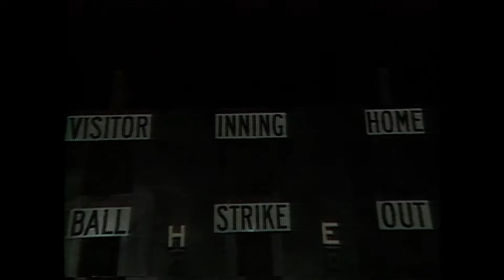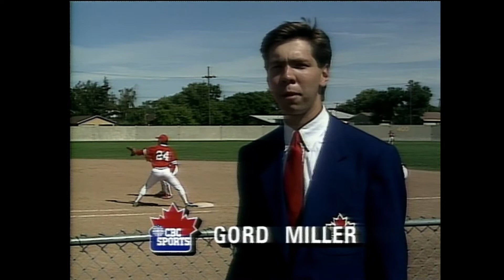1989 report on baseball at the Summer Canada Games and the RCMP training done in Saskatchewan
You are likely not ready for the immense production value and incredible acting in this 1989 report mimicking “Field of Dreams” starring Gold Miller. We also look at RCMP training and a feature on the McClintock Family.

Be sure to watch the 2022 Summer Canada Games on CBCsports.ca from August 8th to 21st.